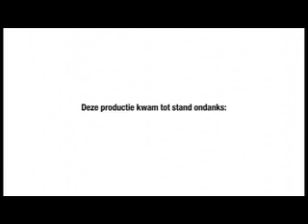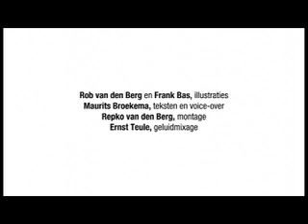Alice in Zorg-land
sounddesign voor animatiefilm / Beeldwerk